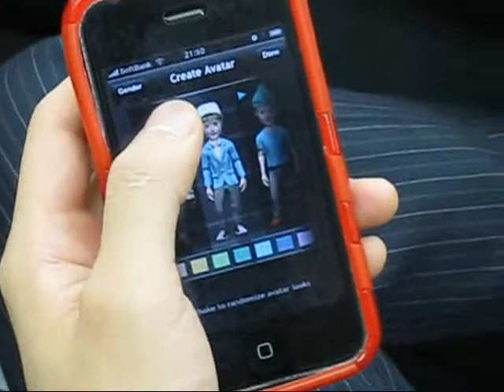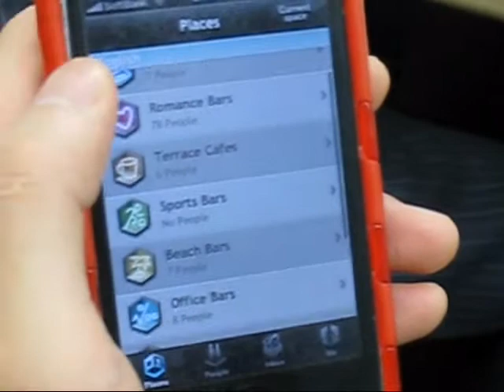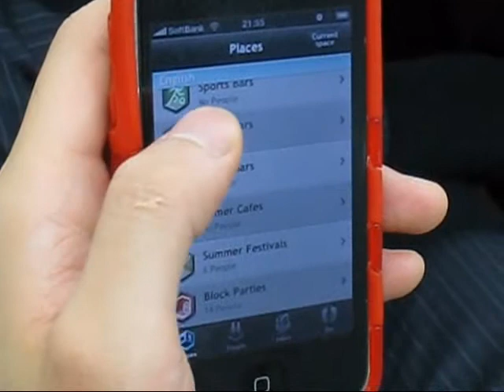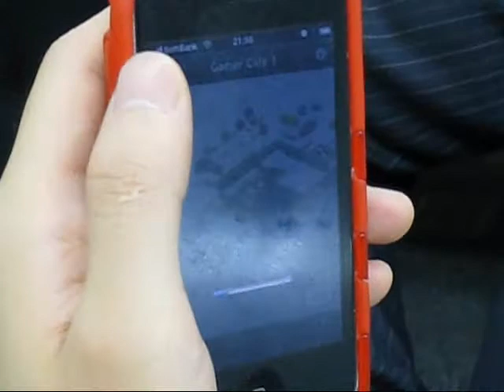携帯仮想空間「Bobba bar」をやらせてみた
フィンランド生まれの携帯電話向け仮想空間「Bobba Bar」を他人にやらせてみた動画。
ユーザーインターフェイスが使いやすそうでオススメ。

iPhone版はこちらからどうぞ（ダウンロードは無料）